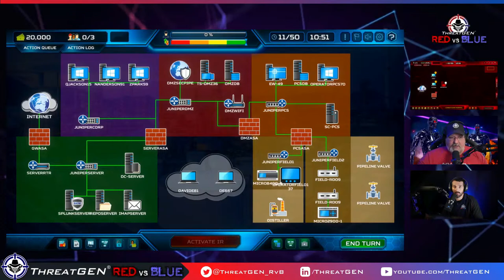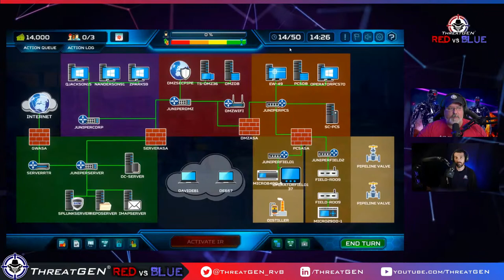How to Operate a Red Team During a TTX (Like A Boss) 💪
How do you execute a Table Top Exercise and what's it look like from a Red Team perspective?

Wanting to learn cybersecurity, but unsure of what tools exist to help?

ThreatGEN Red vs. Blue platform is an amazing solution to learn in a fun, structured, realistic manner, but it can be challenging to get started.

Join us LIVE on stream as we welcome a newcomer to the platform and execute a game "at-the-elbow".

We will answer questions, guide the player, and help EVERYONE understand how they can level up their learning and practitioner game with ThreatGEN!

Go to [ThreatGEN.com] for more details!